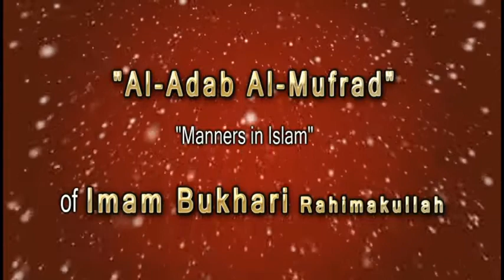Teen Aham Chiezon Ki Dua By Shaikh Abdul Wakeel Madni On 04-10-17 At MKIC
Assalaamu’alaikum warahmatullaahi wabarakatuhu

Teen Aham Chiezon Ki Dua Conducted Shaykh Abdul Wakeel muhammadi Madani Hafizahullah  On: 04-10-17

  At: Khaleelullah Islamic Centre, Masjid-e-Khaleelullah, Chamundi Nagar, RT Nagar Post, Bangalore - 560032